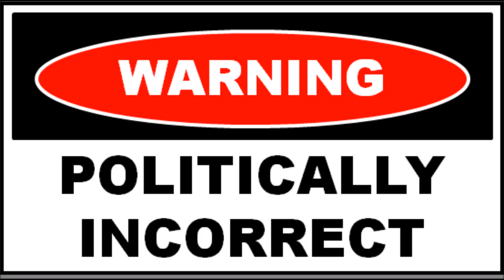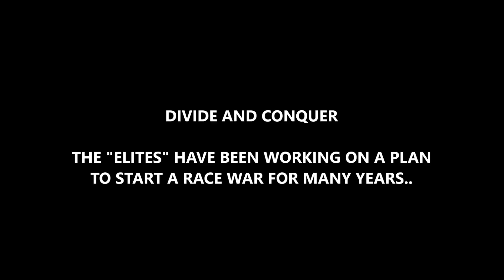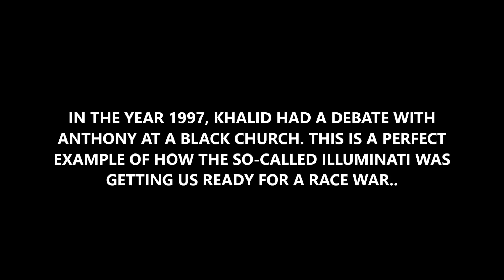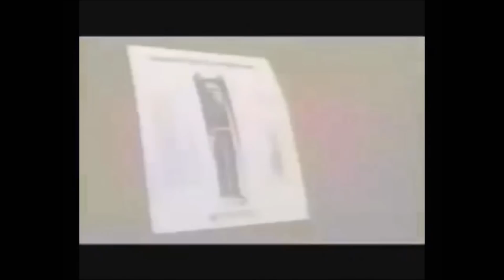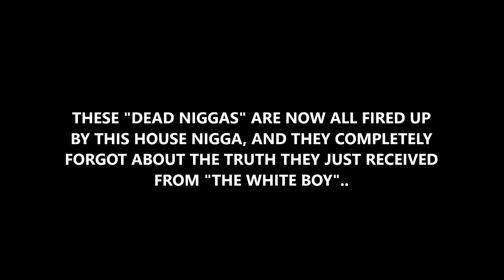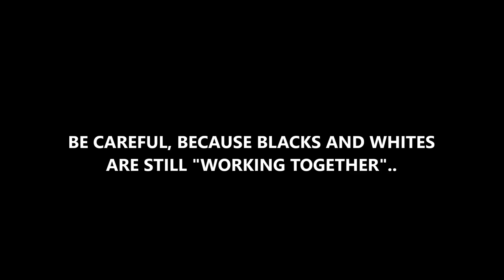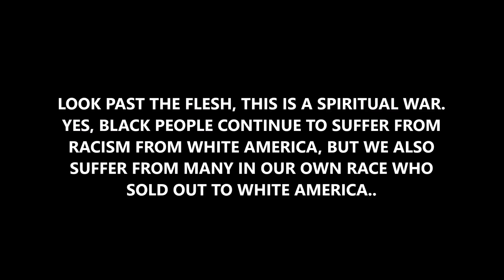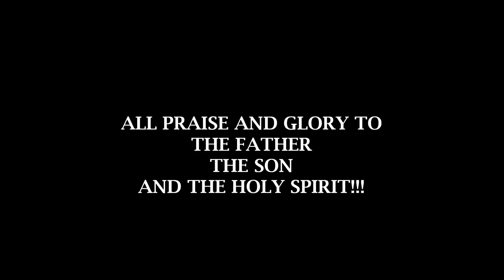THE RACE WAR: BLACKS AND WHITES WORKING TOGETHER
A RE-UPLOAD FROM MY NEW YOUTUBE CHANNEL "THE NEXT LEVEL". ALL PRAISE AND GLORY TO THE FATHER, THE SON AND THE HOLY SPIRIT!!!